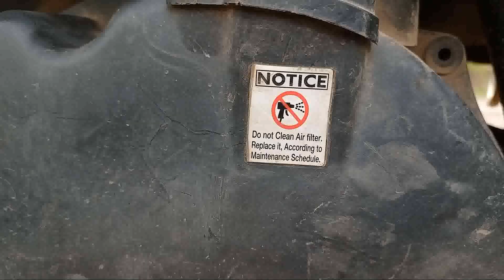Activa full service..#.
product link  engine Oil

Air filter